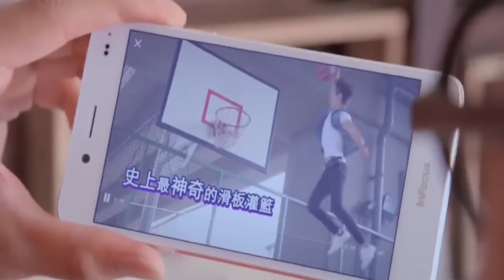A human boy adopted by wolves Explained Hindi Urdu | Adventurous drama summarized | plot explained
Credits:
Producer
Yu Wei Zhong 俞惟中
Production location
Taiwan
Production companies
Sanlih E-Television 三立電視
Shenghua Entertainment Communication Co.Ltd
Created by Sanlih E television
Written by
Chen Bi Zhen 陳碧真
Zhan Yun Ru 詹韵如
Luo Ya An 羅雅安
Chen Mu Han 陳慕函
Zhu Sheng Hui 朱升惠
Wang You Zhen

The story begins with Du Zhe Ming (Zhang Yu Zheng) walking between the forest in the deep woods and his parents are searching for him. While wandering he saves a female wolf from harm. Du Zhe Ming is waiting for his parents but due to heavy rains his parents couldn't find him and the officer claim him to be dead. Seeing Du Zhe Ming alone the Wolf King decides to take Zhe Ming into the wolf tribe. After some years a grown Du Zhe Ming (Derek Chang) is living among the wolves knows how to hunt and survive in the wild without forgetting his human traits. Tian Mi Mi (Amber An) is an amateur photographer who decides to go to Wolf Mountain to take pictures of the breathtaking landscape. When Tian Mi Mi falls into a valley, Zhe Ming saves her and takes her back to his cave. Fascinated by the first woman he has encountered, Zhe Ming is convinced that Mi Mi is his female wolf mate and is mesmerized by her. So, Zhe Ming decides to leave his wolf life behind to follow Mi Mi back into the human world with his wolf.

In the human world Zhe Ming starts living with Mi Mi and her family. Mi Mi teach him to live human life and even makes him join in her office. Mi Mi works in a company under Jian Hao Wei (Samuel Gu). He is an adopted son of Jiang Ping (John) and Wen Pei Yi (Mandy), they are the parents of Du Zhe Ming. Zhe Ming encounters Hao Wei showing his love interest towards Mi Mi which makes a love triangle fight between them. But Mi Mi falls in love with Zhe Ming due to his innocence.